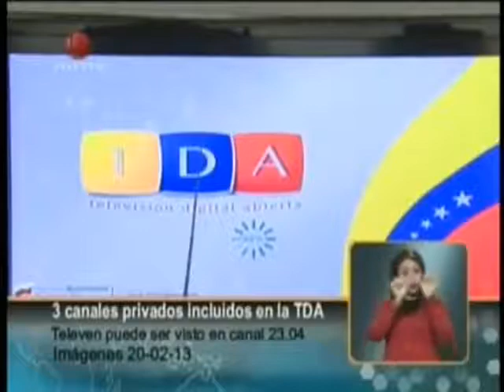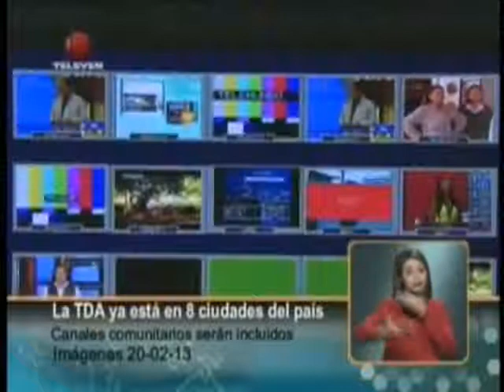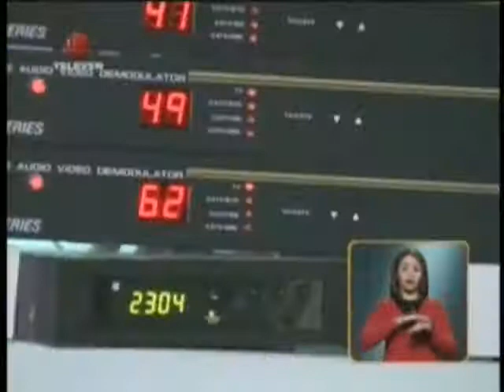249 NOTA DE PRENSA TELEVEN TDA 21 02 2012